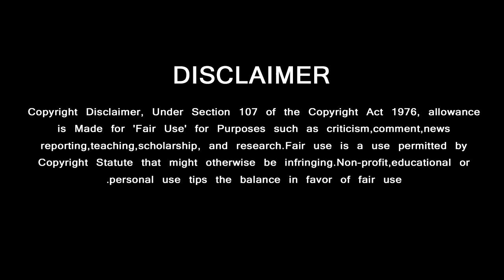"The Unique Person Thala Ajith" - Robo Shankar Open Talk | Viswasam Shooting Moments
“தல தனித்துவம் மிக்கவர் “ …. Robo Shankar Open Talk